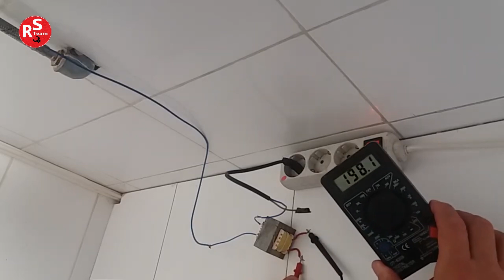Experiment. Free Energy from the ground and the zero from the socket. The Energy of Earth!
@RS_Team_Bulgaria I did this experiment in my spare time to see if it worked It turns out that it really works
Watch the video and you will see for yourself!